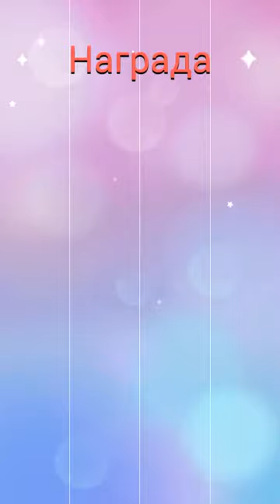Китайская народная Музыка – Жасмин рейтинг (1954)